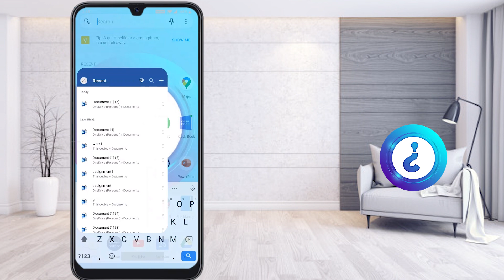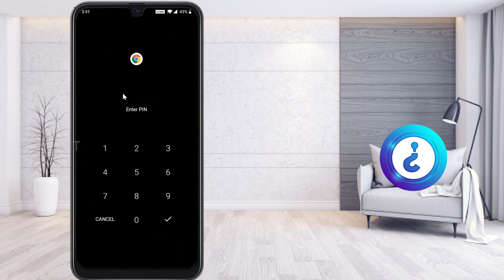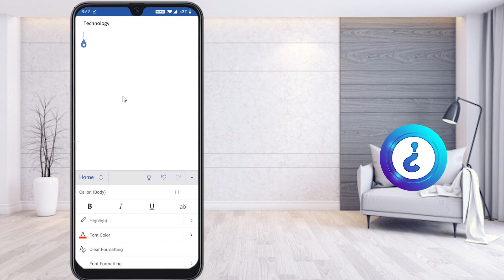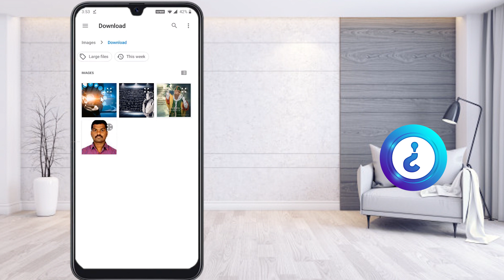How to Download and Insert Image MS Word from Mobile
This video tutorial will help you How to Download and Insert Image MS Word  from Mobile. We can create document, school and college project using MS word mobile it self. we can bring the google image into the document and and create professional word document.

00:00 Introduction
01:00 Insert Image
01:32 Download image from Chrome Browser
02:06 Insert image from download

How to check my mail read or not from mobile | How to Track my e-mail Read or Not

How to use Microsoft Word in Mobile |Use Microsoft Word App in Android Mobile phone 2020

How to count words in Microsoft word in mobile & How to check Spelling in MS Word from mobile